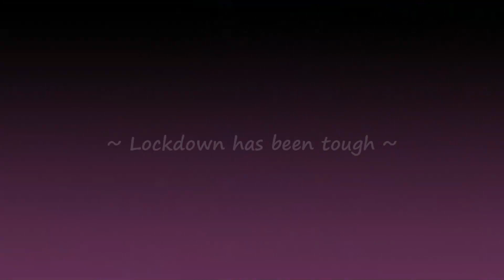Still Looking For My Marbles...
It's 2021 and while the world is very different from 2019, there are still adventures to be had while I continue to look for my marbles...